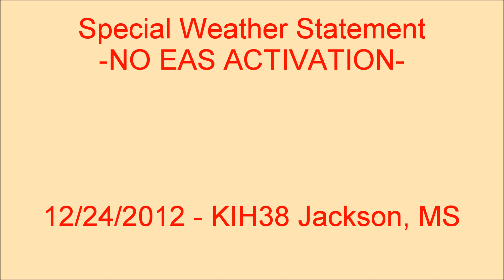Special Weather Statement